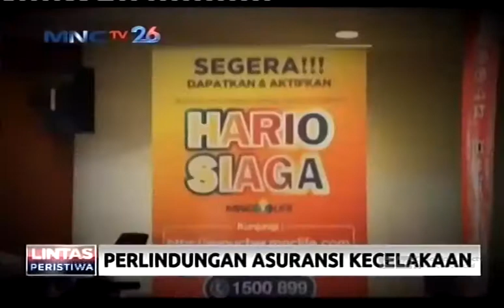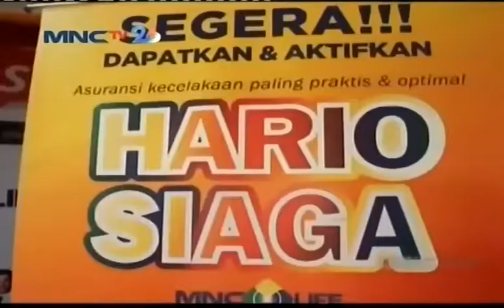MNC Life Gandeng Rejeki Mall Beri Asuransi Kecelakaan Gratis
Rejeki Mall resmi bekerja sama dengan PT MNC Life Assurance (MNC Life) untuk memberikan manfaat tambahan berupa asuransi kecelakaan bagi seluruh pembeli yang melakukan pembelanjaan online melalui aplikasi Rejeki Mall. Manfaat asuransi Hario Siaga senilai Rp33 juta bisa didapatkan secara gratis oleh seluruh konsumen pengguna aplikasi, hanya dengan melakukan minimal transaksi pembelanjaan senilai 500 ribu rupiah melalui aplikasi online Rejeki Mall